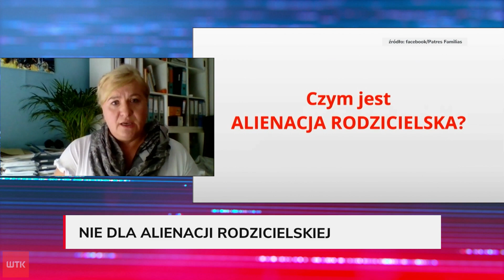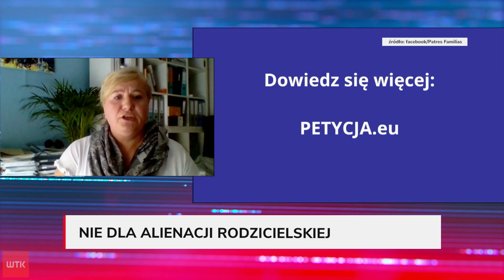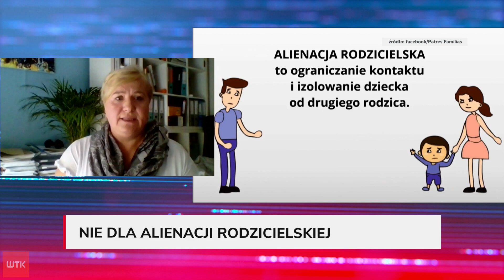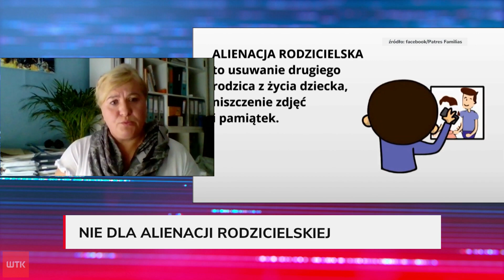Międzynarodowy Dzień Świadomości Alienacji Rodzicielskiej - przyjdź na wydarzenie w Poznaniu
25 kwietnia obchodzimy Międzynarodowy Dzień Świadomości Alienacji Rodzicielskiej. W związku z tym Stowarzyszenie Nasze Dzieci - Razem Przeciw Alienacji w Rodzinie zaprasza na wydarzenie, które odbędzie się tego dnia o godzinie 10.30 na płycie fontanny w Parku Mickiewicza przed Poznańską Operą w Poznaniu. W Wieczorze WTK pytaliśmy nie tylko o alienację rodzicielską i samo wydarzenie, ale też o to, jak zachować się powinni rodzice, którzy zamierzają się rozstać. Opowiadała o tym Bogusława Dreszczyk ze Stowarzyszenia Nasze Dzieci – Razem Przeciw Alienacji w Rodzinie.